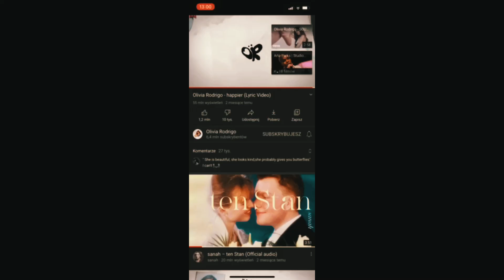Eda &. Serkan Happier 💔